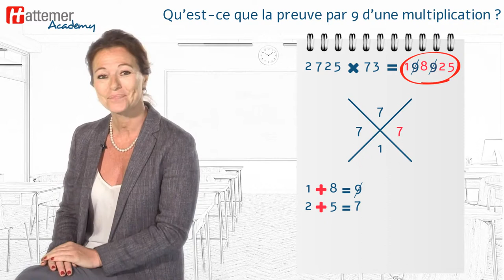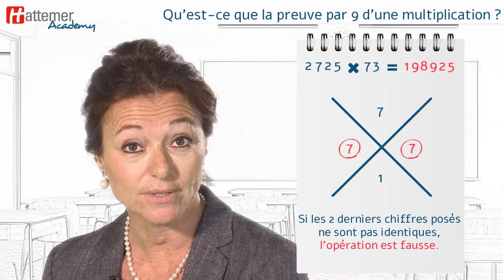Preuve par 9 de la multiplication